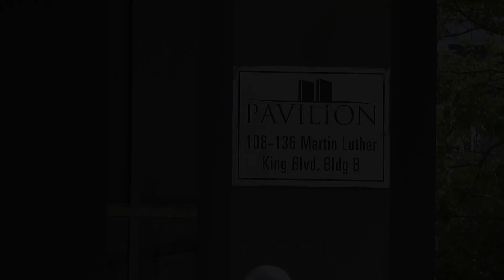Firefighters rescue at least 2 victims 18th floor of a high rise building fire in Newark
Wednesday, September 16, 2020, 10:43 am

NEWARK, NJ - Two people were rescued by firefighters from an apartment fire on the 18th floor of the Pavilion Apartments, on Dr. Martin Luther King Jr Blvd. the two victims were then transported to an area hospital, by EMS. The fire was quickly brought under control. the cause of the fire is being investigated by the Newark fire department arson squad.

ALL COUNTY NEWS
newark fire news.  newark news.  fire at the Pavilion Apartments on MLK Blvd.

.essexcountynewsfire  .newarknewsfire   .plnewfire